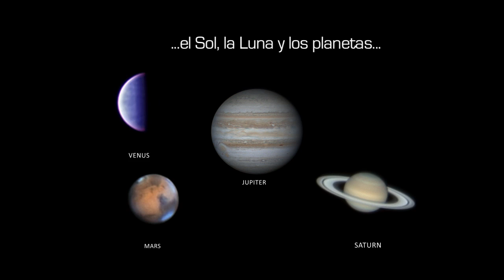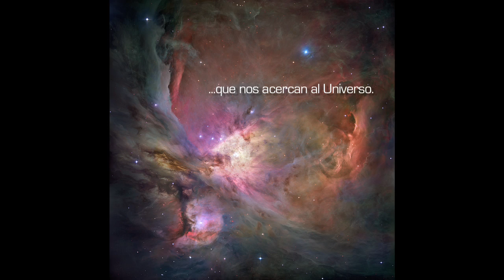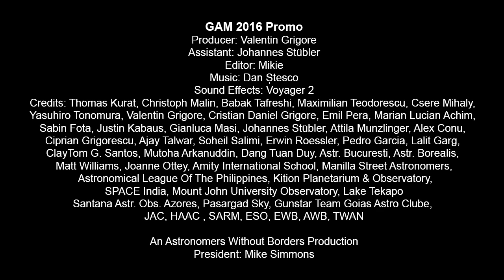GAM 2016 Spanish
Spanish translation of the GAM2016 trailer